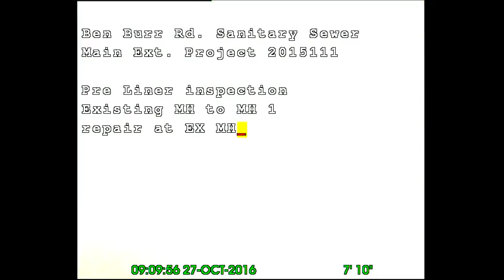Spokane Sewer Pipe Lining 3810 E 57th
Trenchless Pipe Repairs, LLC (TPR) installed an 8X6 CIPP point repair in Spokane, WA. Pre and post liner video inspections.